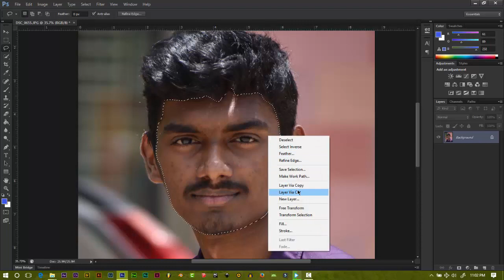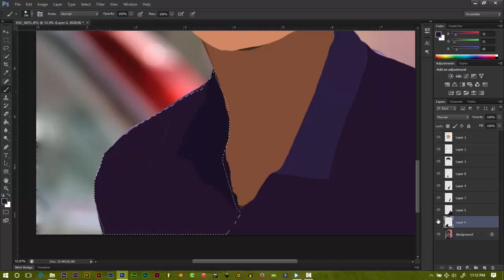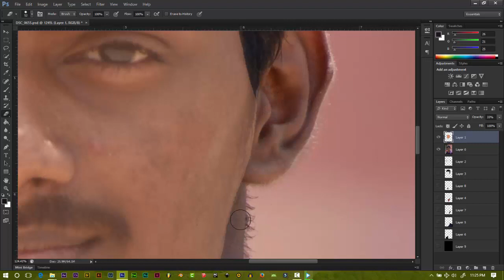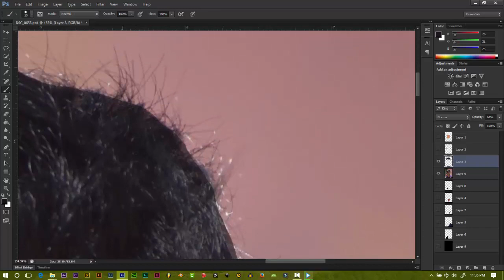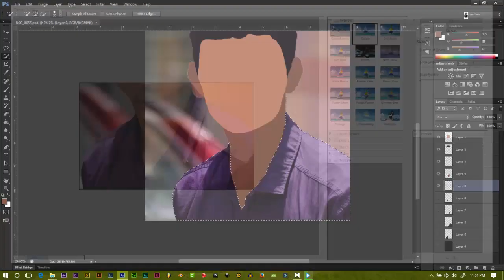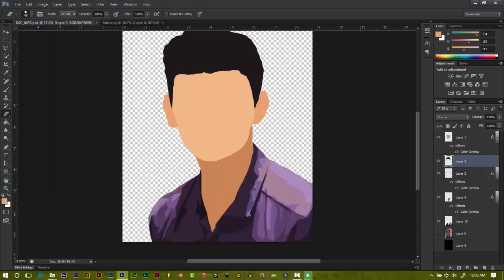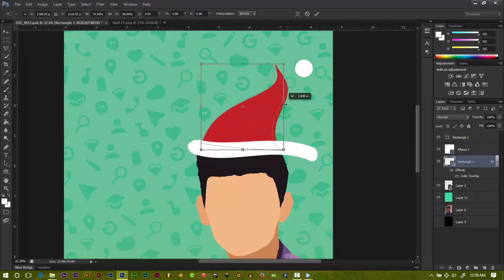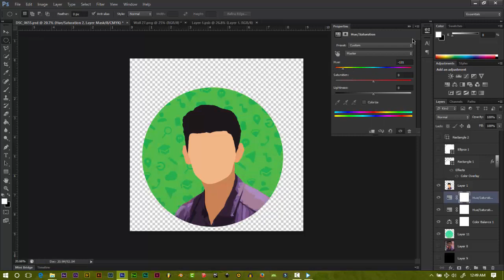Vector Portrait Tutorial - Photoshop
whatsup every one today i am going to make a video about updated version of vector making using photoshop
if you have any queries please comment bellow
thanks.